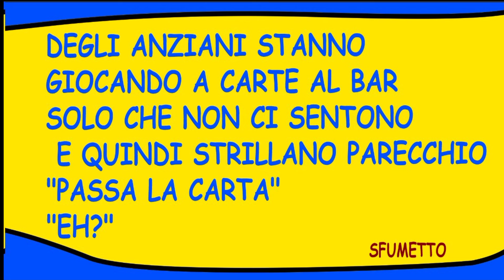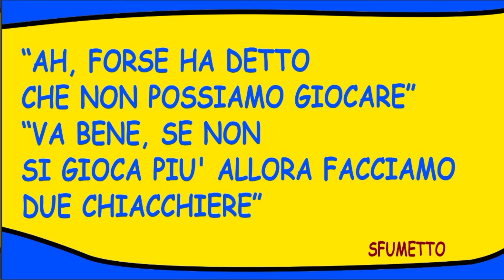barzelletta troppo divertente dei clienti al bar lamentosi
barzelletta troppo divertente al bar giochi rumorosi ed i clienti si lamentano